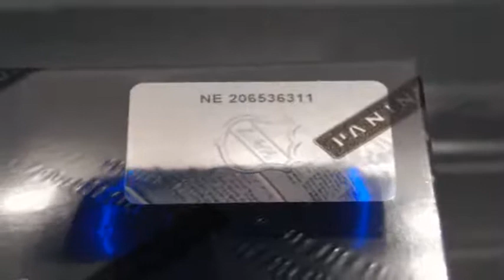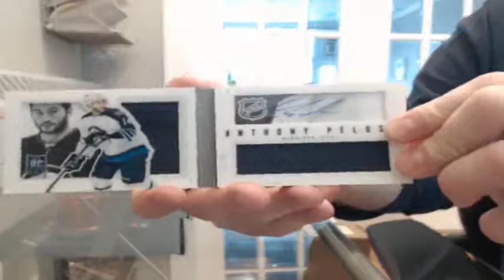2013-14 Panini Playbook Box Break #119